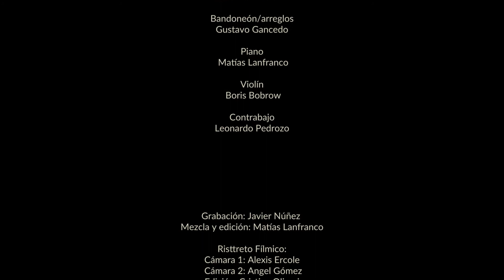Bistrot Latin (tango) - Bien Debute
Bistrot Latin (Tango)

Gustavo Gancedo: bandoneón/arreglos
Matías Lanfranco: piano
Boris Bobrow: violín
Leonardo Pedrozo: contrabajo

Grabado en abril de 2018, en Córdoba, Argentina
Técnico de grabación: Javier Núñez
Edición y mezcla: Matías Lanfranco
Filmación y edición: RISTRETTO FÍLMICA